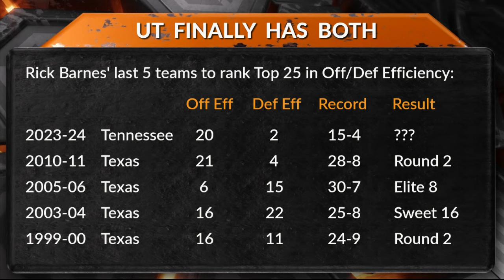1 28 24 Sports Source Segment 2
The Vols have their most balanced team of the Rick Barnes era.  But Rick Barnes also has a less than stellar track record in the NCAA Tournament.  Which will have a bigger impact on their year's run -- the team's balance or Barnes' history?